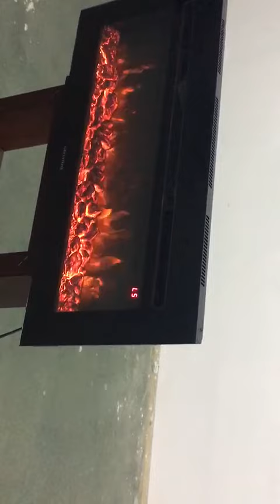How to choose right fireplace for warm and decor your home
How to choose right fireplace for warm and decor your home?there are your options.
1.insert or wall mounted?
2.full recessed / built-in or partial recessed?
3.With or without back lights?
4.Crystal stone or log set fuel decro?
5.single realistic flame or multi colorful flame?
6.Other function,like timer,temperature setting?
7.the size of fireplace,23"26"30"36"40"50"60"72"80"95" and so on
Here is 40" half recessed fireplace with 7 back lights.
Ningbo Knsing Electric Appliance Tech Co.,Ltd